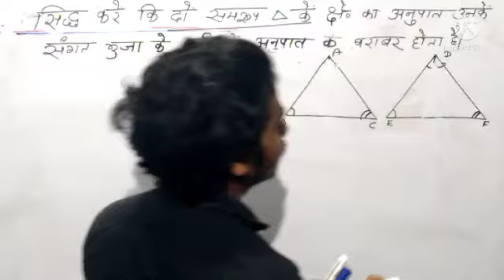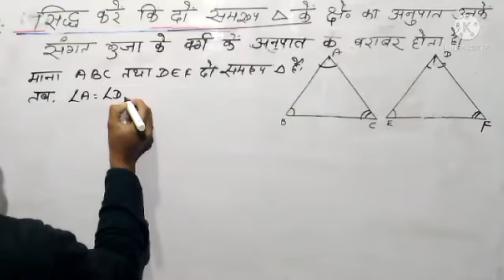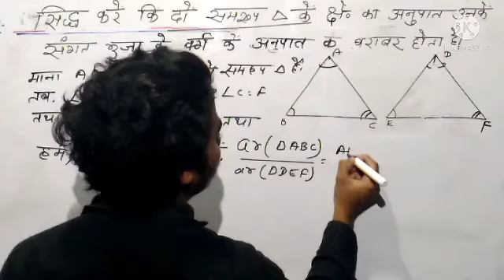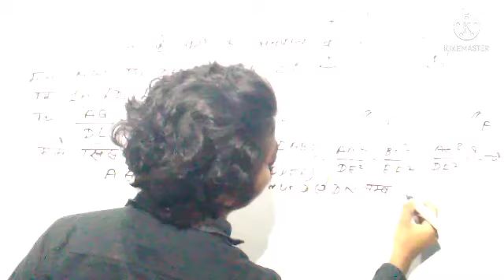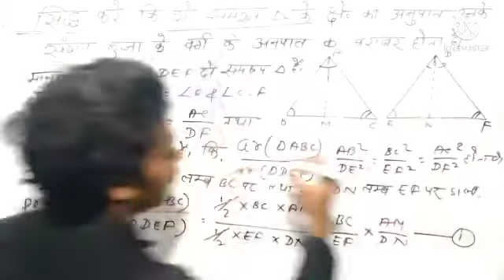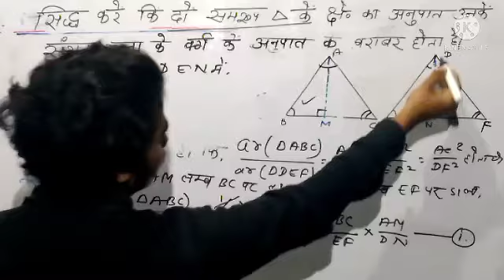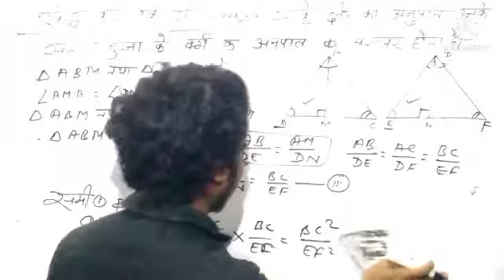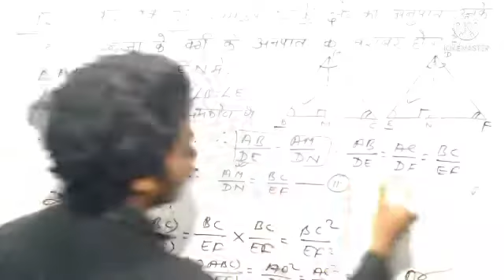samrup tribhuj ke khestrapal ka anupat unke sangat bhuja ke varg ke anupat me hota hai sidh kare .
vvi math subjective questions 2022 matric exam.
important math subjective questions for 2022 board exam.
class -10  most important question for 2022
viral math question 2022
 Guess math question for 2022 exam.
math model set practice .
math model solutions 2022 matric exam.
math viral objective question paper solution 2022 .
math me kaise 100 number laye .
math ke viral objective question 2022.
math vvi questions class-10 exam .
math me lao 100 number